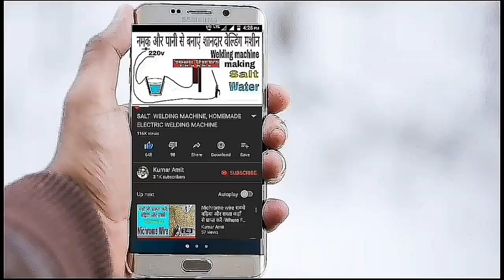Dc Magnetic Motor, School project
Dc motor#, motor, school project, magnet motor,